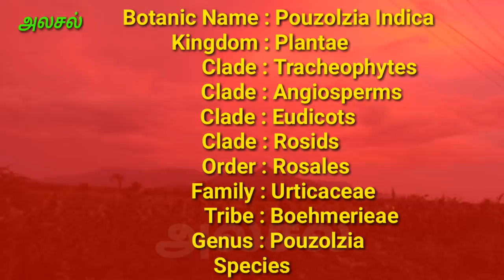பாறை கரைச்சான்|கல்லுருக்கி|kallurukki|Pouzolzia Indica|அலசல்|Alasal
பாறையுருக்கி கல்லுருக்கி என்று பல பெயர்களில் அழைக்கப்படும் அதிசய மூலிகை பற்றி அமைப்பு, அடையாளம் மற்றும் மருத்துவ குணங்கள் பற்றிய அலசல் தொகுப்பு.
      This video is all about herbal details of milaku kallurukki,paraiyurukki(pouzolzia indica) herbal research by Alasal